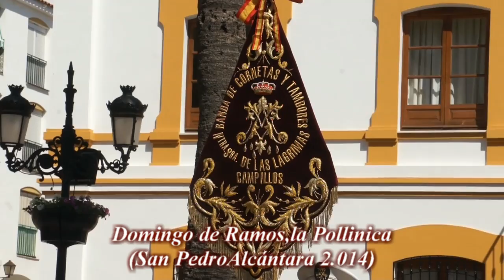Domingo de Ramos 2 014, La pollinica, San Pedro Alcantara